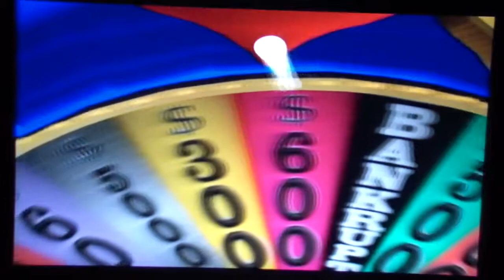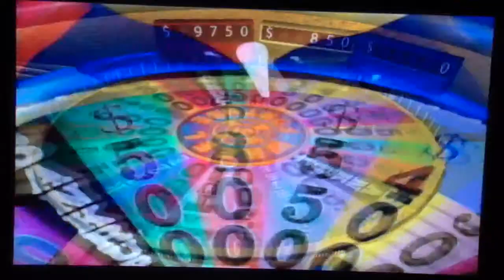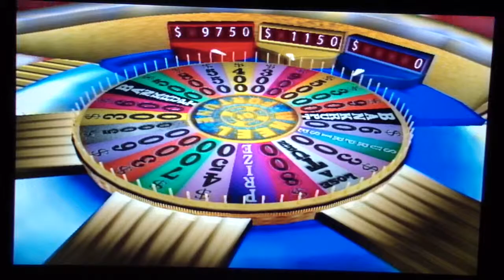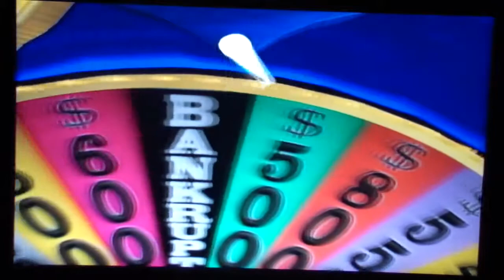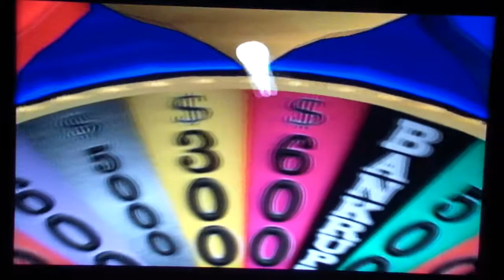Wheel of Fortune for the PS2 Game 4 Part 2